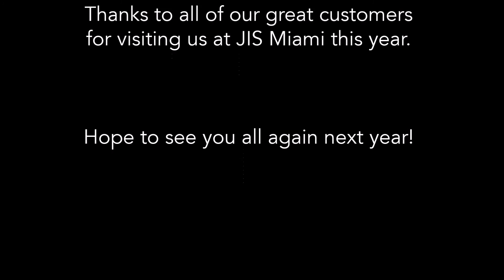Belle Étoile Jewelry at JIS Miami 2015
Belle Étoile Jewelry at the Jewelry International Show in Miami 2015